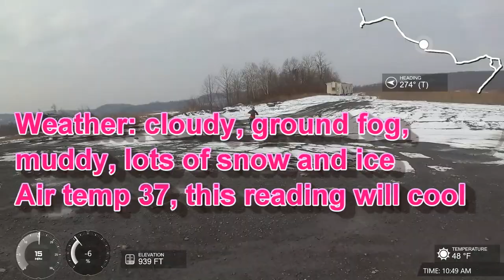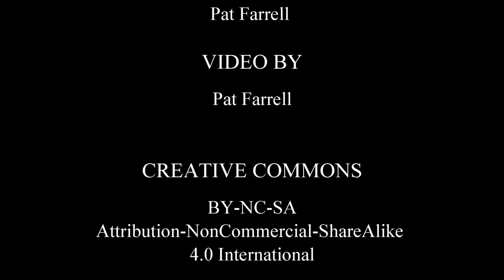Crash, FRO Burma Road, December 18, 2017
Went riding in cold weather with Bill and Graham, ground was covered with snow and ice. We didn't ride much, but did enough for me to drop the bike and hurt my hands catching my fall.

Well, I did a bit more than hurt my hands, I broke bones in each hand and won't be riding for months as I recover. This is my last video until March 2018 or later